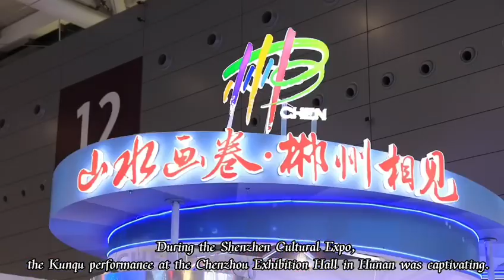【Experience the charm of Kunqu Opera】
During the 19th China (Shenzhen) International Cultural Industry Expo, the Kunqu performance at the Chenzhou Exhibition Hall in Hunan was captivating.